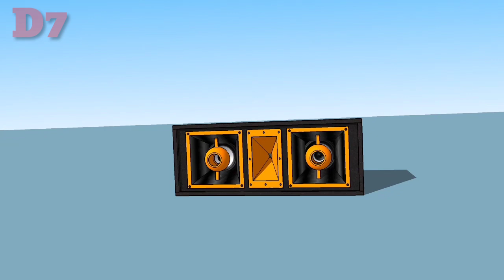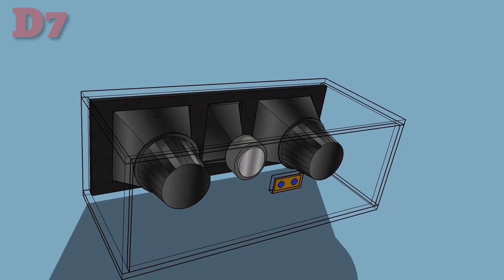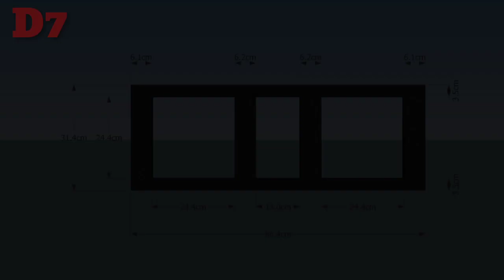MID AMBYAR Skema Box Mid High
Box Mid High  ini berisi komponen 210 + 1 Twitter.
Di tambah panci dan horen.